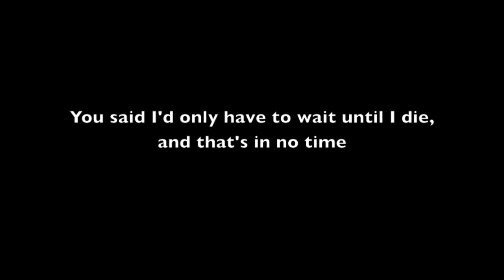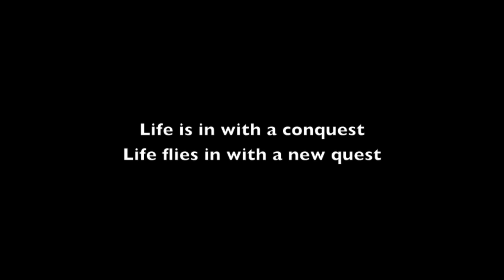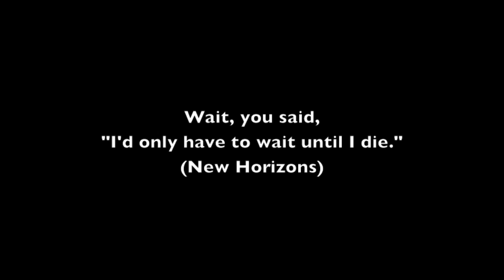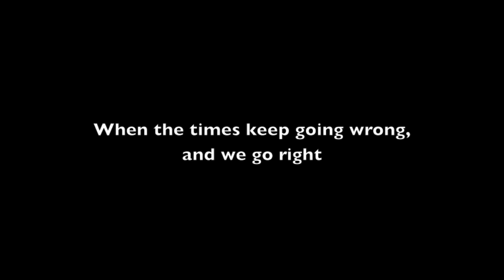Flyleaf - New Horizons (Lyrics)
Thanks for visiting! If you're in the mood for more music, I recently released my new single! Check it out here!!